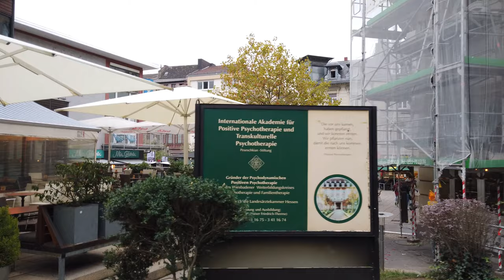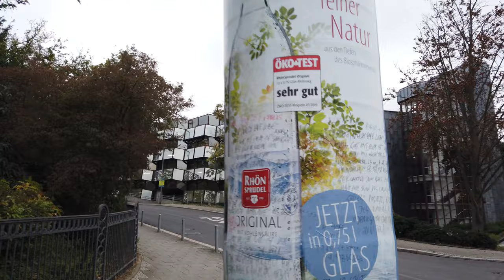Walking Tour of WIESBADEN 4K 🇩🇪 (60fps UHD)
Walking Tour of WIESBADEN, in Germany. Is a city in state of Hesse, just like Frankfurt (am Main). Wiesbaden is the state's capital.

★ Tour:

We start our tour of Wiesbaden on a rainy afternoon (September 2020) at the Römertor - also known as "Heidenmauer" as part of the antique roman settlement  (Roman aqueduct - "Aquae Mattiacorum"). From there we walk down to the city and explore the center with its many shopping streets.

After a few minutes we get to English-style landscaped Kurpark garden and Kurhaus.

The Kurhaus now houses a convention center and a casino. The garden is a relaxing place in the city and popular for walks. We end up at an exit further away so the video speeds up a bit.

In the city center we see the red, neo-Gothic Market Church on Schlossplatz. Nearby is the neoclassical City Palace, seat of State Parliament.

We continue to see more of Wiesbaden, its parks and churches to finish at the same point where we started - the Römertor.